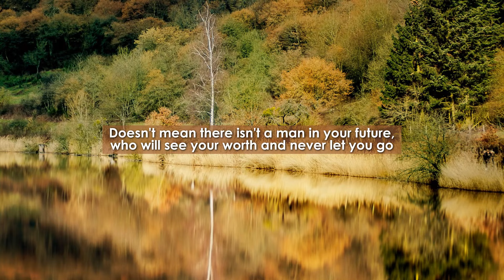ABG-126! Queenology!!👂🏽 🆙 ⚠️ONE MAN'S TRASH IS.... ⚠️ Daily Inspiration! Hat Game Come Play!